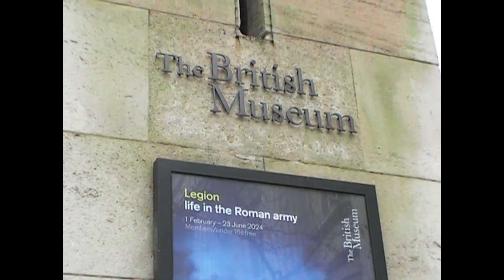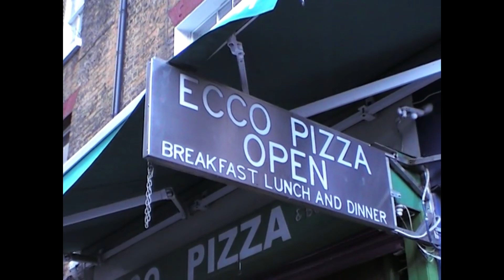All My Memories Conjugate Here- Short Film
A man faced with a future decides to go back home one last time.